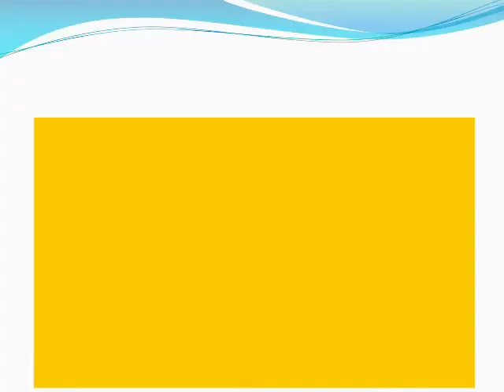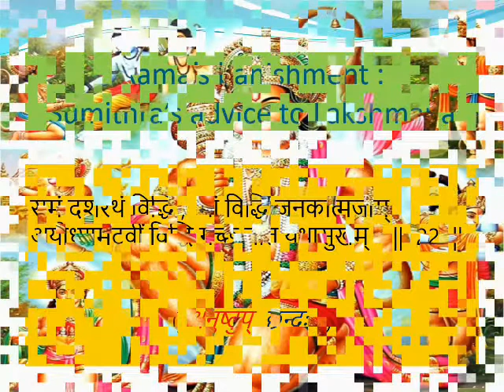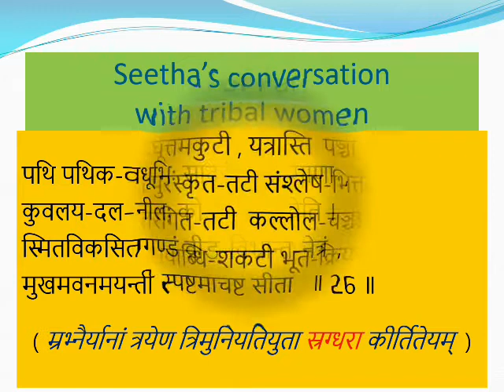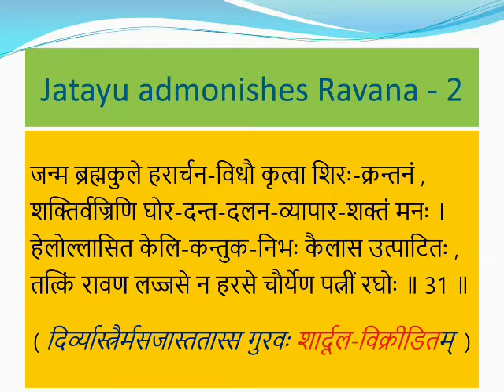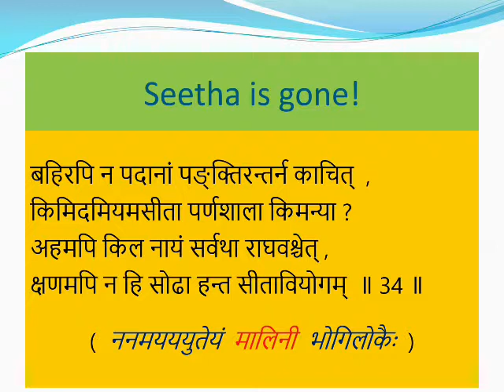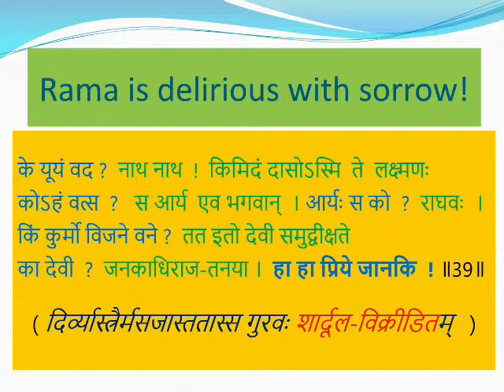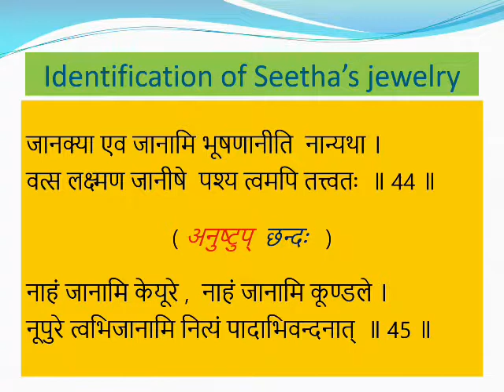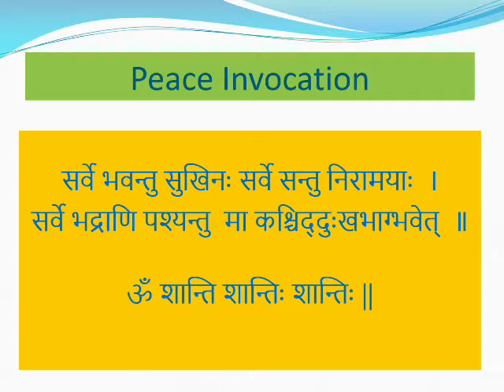Hanuman-Nataka Lecture - Part 2 of 4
Hanuman Nataka, Ramayana, Sanskrit Literature, Shathavadhani Dr. R. Ganesh, Gamaka, Kavya Vachana